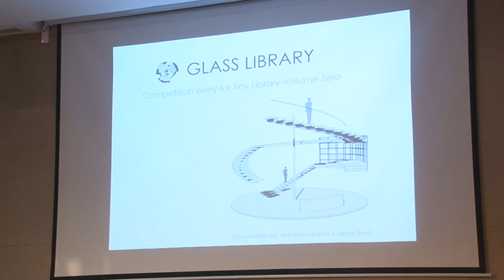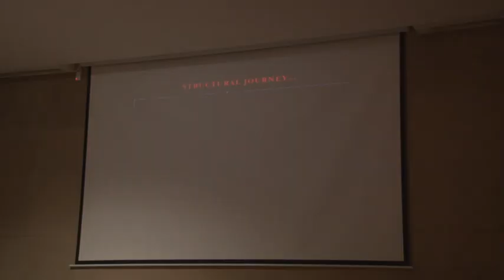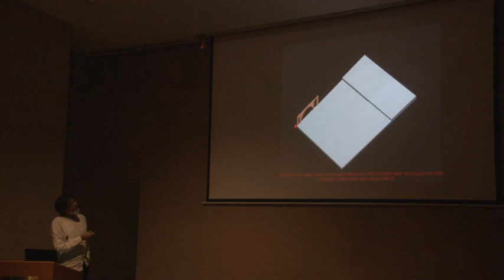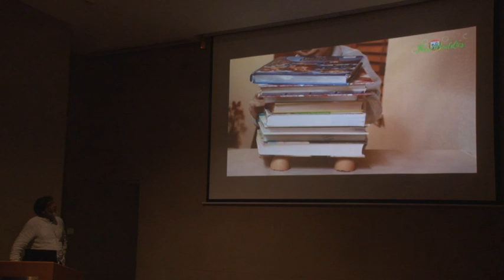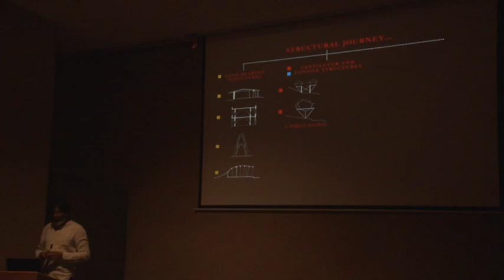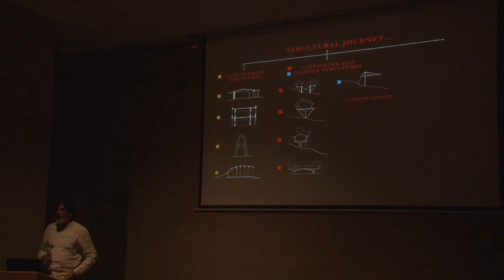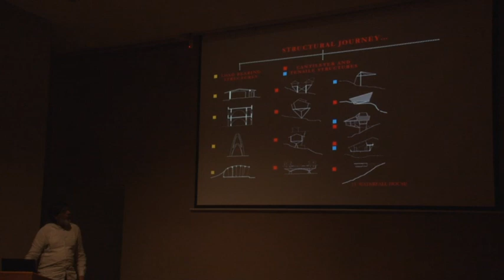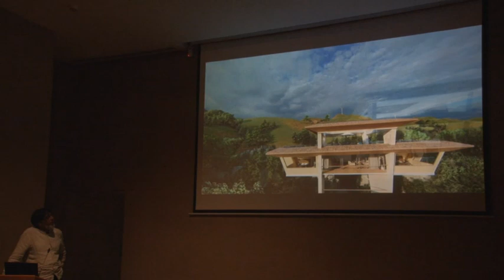Talk | Shabbir Unwala | Architect | V D Joshi Memorial Lecture 2020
V. D. JOSHI MEMORIAL LECTURE 2020
Talk by Architect Shabbir Unwala.
An event organised by ROAD (Room Open to Art and Design).
At the BORI Auditorium, February 14, 2020.

Late Vishnu Diwakar Joshi, Papaji as we fondly remember him, was born on 14th February 1927. He graduated from the College of Engineering Pune [COEP] 1948 batch. He then joined MES and worked on NDA project Pune. He later went to Cambridge, England for Post-graduation in Structural Engineering. After working in England for a few years, he joined Master Architect Joseph Allen Stein’s studio in Delhi, where he worked on landmark projects like American Embassy School, Escorts Scooter Factory, IIC Delhi Auditorium, India Habitat Center, India International Center, Triveni Kala Sangam and Express Towers Mumbai.
At the peak of his career with Stein, in 1973 he thought of setting up a workshop for ferrocement-his passion in Pen near Mumbai under the name of Sarang Ferrocrete and seahorse as symbol. Ferrocement was originally invented and patented by Joseph Louis Lambot in 1855 in France. Who first constructed a boat and exhibited at Exposition Universelle at Paris.
Ferrocement as construction technique was made popular in India by Joshi Sir. He is a pioneer of ferrocement in India. During his experiments in Pen, his wife Malti Tai became a strong support. Both together continued to work for next fourteen years. Then he shifted to Pune.
The use of woodwool slabs, concrete block construction techinique now
popularly known as Vishnu Padhat, Poured rubble masonary for village in
Maharashtra and ferrogami [taken from origami] a word made popular by Joshi Sir for the art of Ferrocement. He worked on watertanks, boats for Fisherman, grain store, Septic tanks and shelter for Poor. All this was near to his heart and kept working on his belief that “it is most suitable technique for developing countries, which could help in employability of unskilled labour.”
Architect Narendra Dengle from Pune who worked with Joshi Sir on projects like Shri RamkishnaMandir, his studio and house, archeological museum in Shrinagar and workers club at Deccan Florabase, first met this pipe smoking English Gentleman in 1973 in New Delhi. He says, “I have known him to possess a very keen mind – eager like a child – seasoned like a very experienced engineer – and uncompromisingly authoritative about his design, which comes only from deep conviction.”
His other known buildings using ferrocement are Doshi Hussain Gufa,
Ahmedabad for Balkrishna Doshi. His own Arunoday complex in Pune and 30 M tall Pyramid in Narayangaon for Girish Doshi.
Triveni Ashram at Markal Pune, by Arjun Doshi is inspired by his teachings and built by his second generation adivasi team from Pen.
After his demise in 2011, it was decided that in memory of this visionary
structure engineer, every year on Valentine’s Day which happens to be his
birthday, V D Joshi Memorial Lecture will be held.

About Architect Shabbir Unwala
Graduated in 1986 from Rachna sansad in Mumbai. After working for couple of years in Architecture offices in Mumbai, ennui with staleness in the way Architecture was practiced led me to the Mountains of Lonavala .
After shifting to Lonavala, worked with Nachiket and Jayoo in Pune for a year. It’s here, besides Architecture I was exposed to movies and movie making. It was here that started my Architecture journey , exploring at the intersection of the subtle art of story telling in movies with the explicit art of architecture. Shabbir Unwala